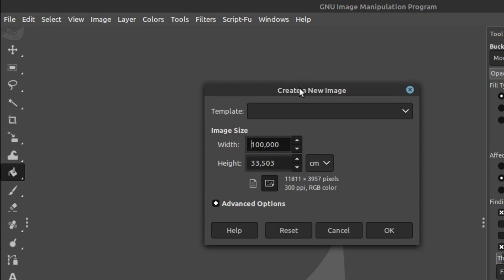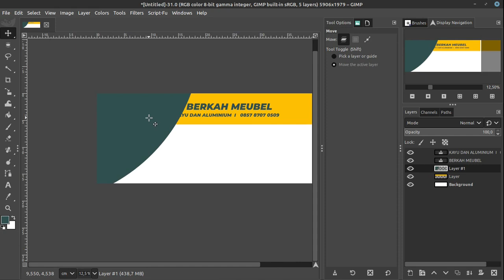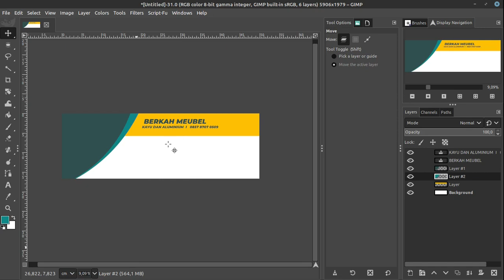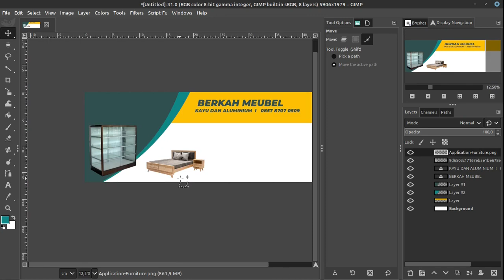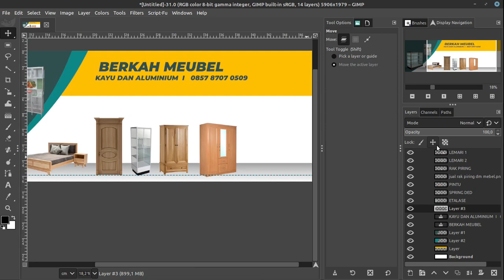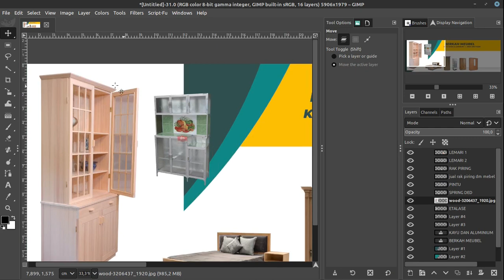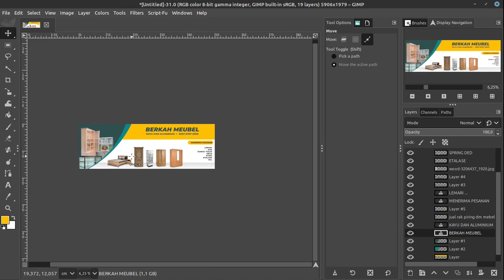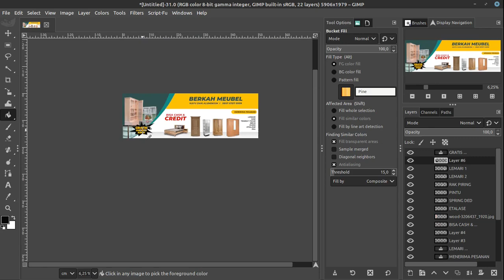GIMP TUTORIAL: CARA BUAT SPANDUK DI GIMP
Channel yang akan membahas lengkap tentang Open source secara bertahap:
== AMUNISI ==
- Laptop : TOSHIBA Satelite L750, Core i7, RAM 6GB, NVidia
- Video Editing : Kdenlive 20.12.1
- OS : Linux Mint 20 (Ulyana)
- Screen Recorder: Screen Simple Recorder (SSR)
- Recorder Audio : Redmi Note 5
- Mic External: Mic Condenser BM-800 / CLIP ON BOYA
- Sound Card : Tuffware V8
- Audio Editing : Audacity
== KRITIK, SARAN & REQUEST ==
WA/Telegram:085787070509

== SOCIAL MEDIA ==
Yuk, berteman di social media lain :

BUAT BANNER
TUTORIAL GIMP
GIMP TUTORIAL

untuk sementara kita akan bahas 3 alat tempur ini dulu:
Editing Video:
- Kdenlive
Vector Graphic:
- Inkscape
Bitmap Graphic:
- GIMP